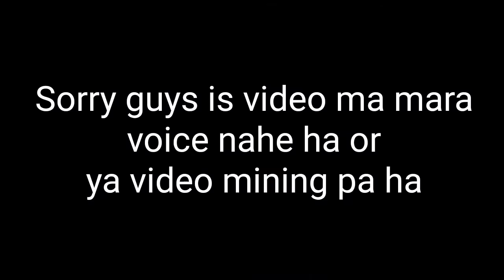MODDED MINECRAFT || Ep-8 || Nether mining in || Hindi || Minecraft Pocket edition.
Hello guys ,

well come to Royal s.p gaming ke channel ma. sooo Bhai o Kiya Hal chal ha or batvo kasa ho sabhi log .😊😊

is video me ma jane vala hu nether ma mining kar na ka leya so video pura dikho...

[Ignore tags]

Modded Minecraft
Minecraft Pocket edition
Minecraft Pocket edition Hindi
Minecraft Xbox Hindi
Minecraft bed rock edition
Minecraft sky factory pe
Minecraft sky factory
Minecraft mcpe
Minecraft pe hindi
Minecraft kasa download Kare
Minecraft kasa khala
Minecraft hindi
Minecraft hindi pe
Minecraft mcpe
Mcpe Hindi
Minecraft sky factory hindi
Minecraft sky factory pe hindi
Minecraft Java hindi
modded Minecraft pe
modded Minecraft pocket edition
mod Minecraft hindi